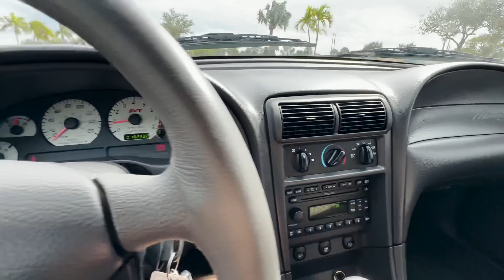2003 Ford Mustang Interior Start Up